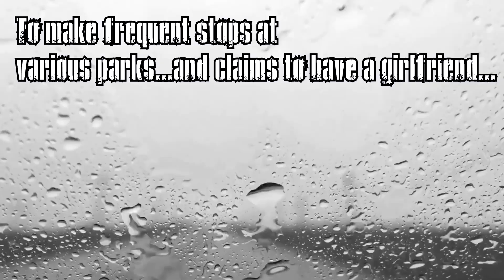HALLOWEEN 2021 SPECIAL - UNHINGED CANADIAN TRAILER FT. CAMERON LEVITT AS CANADIAN GAMER - RE-UPLOAD